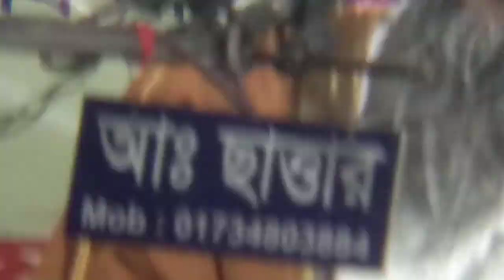আলহাজ্ব হাফেজ মাওলানা শাহ্ মোঃ শহীদুল ইসলাম পীর সাহেব বিক্রমপুরী ২য় অংশ,,